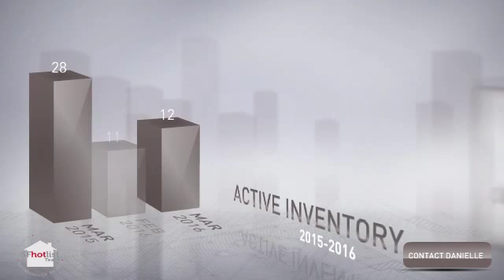Inner Mission SF Condos - March 2016 - Market Update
Are you up to date with the condo market in San Francisco's Inner Mission? Watch the video to find out!